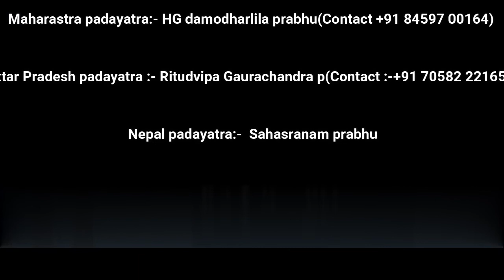20th Annual Aravade To Pandharpur Dindi 2022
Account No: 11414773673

IFSC: SBIN0000446

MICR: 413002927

Bank: STATE BANK OF INDIA
Address: P.B. NO.1, SHOLAPUR, PIN – 413304
State: MAHARASHTRA
District: SOLAPUR
Branch: PANDHARPUR